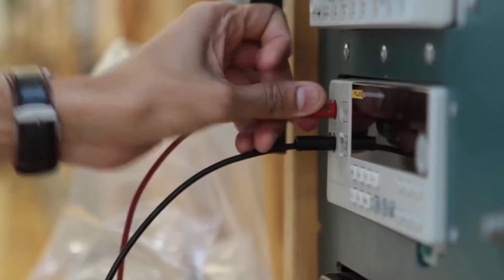Brampton Testimonial Video - Sheridan College